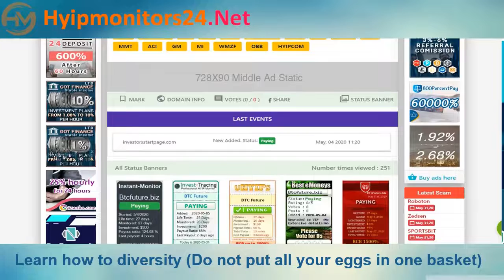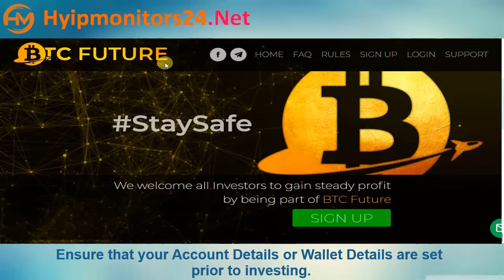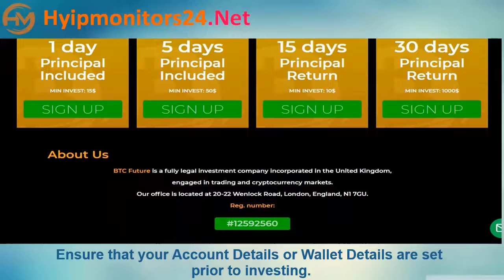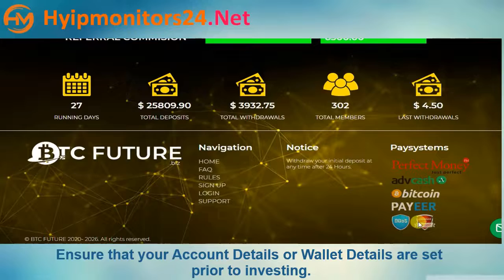btcfuture.biz" Review Analysis by hyipmonitors24.net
☸Program "btcfuture.biz"
💰 Plans :  1.50% daily for 25 days (principal back); 2.50% daily for 50 days (principal back); 350% after 25 days (principal included); 650% after 65 days (principal included);
📶 Withdrawals: Manual